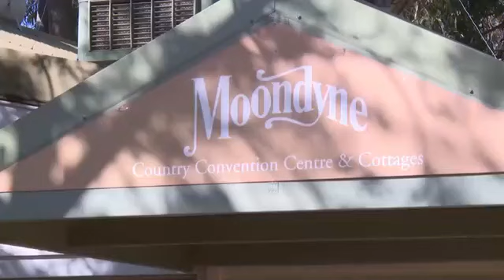Rejuvenation Retreat, Chittering Valley